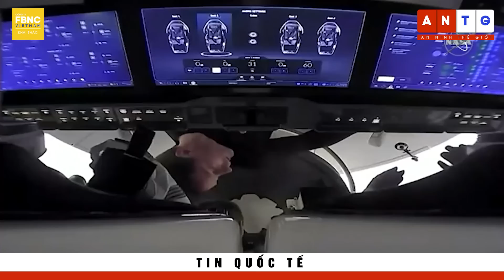Tin quốc tế 23/6 | Mỹ cố tình ‘đun chảo lửa’ sát vách Nga, kích động thế chiến 3? | FBNC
Tin quốc tế 23/6 | Mỹ cố tình ‘đun chảo lửa’ sát vách Nga, kích động thế chiến 3?
ĐAN MẠCH TẬP TRẬN TRIỂN KHAI BINH LÍNH TRONG MÔI TRƯỜNG TƯƠNG TỰ UKRAINE
NGA TỐ MỸ KÉO DÀI XUNG ĐỘT Ở UKRAINE, KÍCH ĐỘNG THẾ CHIẾN 3
MỸ CỐ TÌNH ‘ĐUN CHẢO LỬA’ SÁT VÁCH NGA, BÓP NGHẸT SÁNG KIẾN HÒA BÌNH UKRAINE TỪ TRONG TRỨNG NƯỚC?
ĐỨC KHẲNG ĐỊNH XUNG ĐỘT UKRAINE KHÔNG LÀM LEO THANG CĂNG THẲNG GIỮA NGA - NATO
“XE TĂNG BAY” NGA TẤN CÔNG QUÂN ĐOÀN QUỐC TẾ CỦA UKRAINE
ÔNG CHỦ WAGNER: “MỘT NGÀY NGA THỨC GIẤC VÀ NHẬN RA ĐÃ BÀN GIAO CRIMEA CHO UKRAINE”
ÔNG ZELENSKY CẢNH BÁO NGA CỐ TÌNH RÒ RỈ PHÓNG XẠ Ở NHÀ MÁY ZAPORIZHZIA, KHUYẾN KHÍCH BẮN HẠ TRỰC THĂNG ĐỊCH
TỔNG GIÁM ĐỐC IAEA THĂM NGA, CHUẨN BỊ ĐÀM PHÁN VỀ NHÀ MÁY HẠT NHÂN ZAPORIZHZHIA
NGA CÓ THỂ NGỪNG VẬN CHUYỂN KHÍ ĐỐT ĐẾN CHÂU ÂU VÀO NĂM TỚI
QUAN CHỨC NGA: HỘI NGHỊ BRICS KHÔNG NÊN MỜI CÁC QUỐC GIA THEO CHÍNH SÁCH THÙ ĐỊCH
TRUNG QUỐC MỈA MAI CHUYẾN QUÁ CẢNH CỦA HẢI QUÂN HOA KỲ Ở EO BIỂN ĐÀI LOAN
HÀN QUỐC CAM KẾT PHỐI HỢP VỚI MỸ ĐẢM BẢO AN NINH KHU VỰC ẤN ĐỘ DƯƠNG – THÁI BÌNH DƯƠNG
INDONESIA DỜI ĐỊA ĐIỂM TẬP TRẬN GIỮA CÁC NƯỚC ASEAN
TRUNG QUỐC TIẾP TỤC CHỈ TRÍCH MỸ VU KHỐNG LIÊN QUAN VẤN ĐỀ CHẤT CẤM
CƯ DÂN FUKUSHIMA LO MÔI TRƯỜNG BỊ PHÁ HỦY DO NỖ LỰC XẢ NƯỚC THẢI NHIỄM PHÓNG XẠ
NGƯ DÂN PALESTINE Ở GAZA CÁO BUỘC ISRAEL CẢN TRỞ TIẾP CẬN BIỂN
CÁC QUAN CHỨC PALESTINE TỐ NGƯỜI ĐỊNH CƯ ISRAEL GÂY RỐI Ở BỜ TÂY
BỆNH VIỆN QUÁ TẢI KHI ẤN ĐỘ QUAY CUỒNG VỚI NẮNG NÓNG
TRUNG QUỐC CẢNH BÁO SÓNG NHIỆT TRỞ LẠI KHU VỰC PHÍA BẮC
NASA MỞ TRUNG TÂM THÔNG TIN CÔNG KHAI DỮ LIỆU VỀ TRÁI ĐẤT
LỄ HỘI ÂM NHẠC GLASTONBURY Ở ANH SÔI ĐỘNG BẤT CHẤP DỰ BÁO THỜI TIẾT XẤU
BARCELONA MÊ HOẶC DU KHÁCH VỚI VĂN HÓA ĐA DẠNG VÀ KIẾN TRÚC ẤN TƯỢNG
CHIÊM NGƯỠNG KIM TỰ THÁP VÀ THỦ ĐÔ MỚI CỦA AI CẬP TỪ TRÊN CAO
NGƯỜI BẢN ĐỊA BOLIVIA ĐÓN NĂM MỚI TRUYỀN THỐNG
HÀNG NGHÌN “PHÙ THỦY” ĐÓN NGÀY HẠ CHÍ TẠI BÃI ĐÁ CỔ STONEHENGE Ở ANH